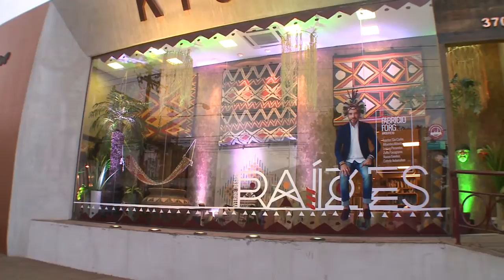[24.05.15]Programa Pedro Alcântara - Vitrine Design Kyowa edição Raízes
A Cultura Indígena é o tema da nova Vitrine Design Kyowa  Edição Raízes. Assinada por Fabrício Forg, a nova vitrine é decorada com tapetes inspirados nos mais importantes símbolos da cultura indígena brasileira. Fabricados pela Tapetes São Carlos, as peças foram desenhadas pelos índios e produzidas de forma sustentável e com 100% das matérias-primas recicladas. O coquetel de lançamento contou com a presença de diversos designers e arquitetos da região, da ONG Opção Brasil e de índios das tribos Guarani e Pankara.